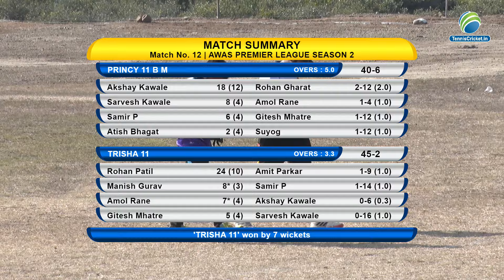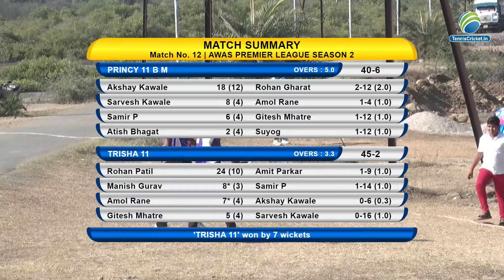Semi Final 02 | Aawas Premier League 2024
Final Day | Aawas Premier League 2024 | Season 2